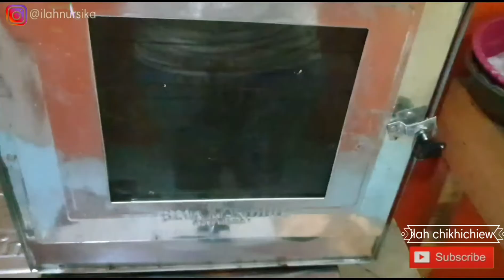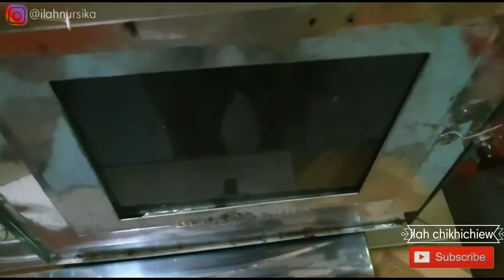Nastar Gulung Lembut dan Lumer dimulut | Kue Lebaran 2020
Bahan-Bahan :
•200 Grm Terigu Protein Sedang
•60 Grm Gula Halus
•30 Grm Tepung Maizena
•1 Butir Kuning Telur
•2 Sdm Butter
•80 Grm Mentega
•Secukupnya Selai Nanas
•1 Butir Kuning Telur (untuk olesan)

Note : Mohon maaf ada revisi, di video untuk gula halus sya salah ucap harusnya 60grm ya takarannya. terimakasih 😊😊

Lihat Juga :

1. Cara Membuat Mie Telor Anti Gagal

2. Cara Membuat Dalgona Coffee | Homemade

3. Cara Membuat Bakwan Jagung Manis Garing dan Enak

Editing Video By :
- Viva Video
- FilmoraGo
- KineMaster Pro

Editing Thumbnail Kustom By:
- PictArt

Jika ada masukan silahkan untuk komen dibawah ya ^_^